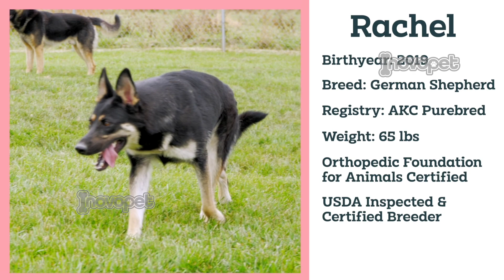Meet The Adorable Puppy Parents Ready to Share their Pups with You!